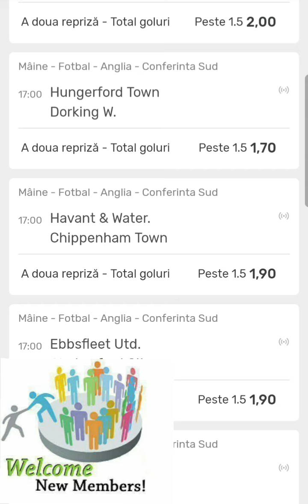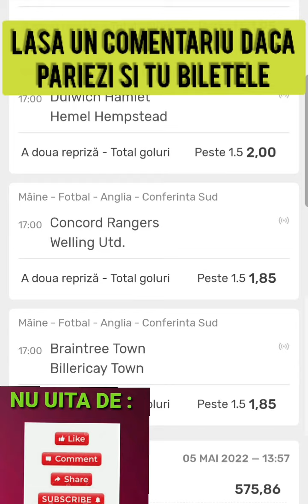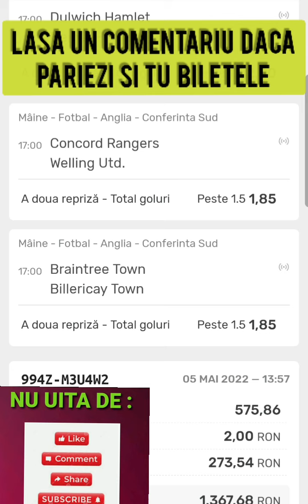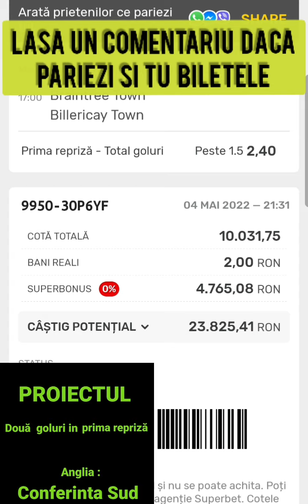Ultimele bilete la pariuri sportive 7 Mai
Ultimele bilete la pariuri sportive  din Strategia doua goluri in prima repriza, 7 Mai.